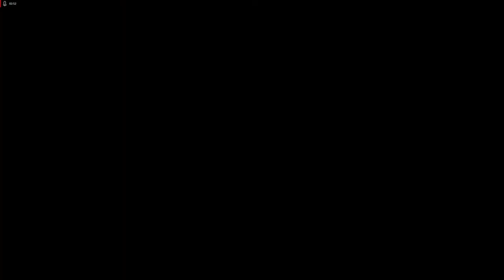Lets Play Dino Crisis - Deutsch - Part 5 - Strom und moralische Fragen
Nun stellen wir den Strom für das Untergeschoss ein, da Gail dort jemanden gesehen hat. Kurz danach entbrennt zwischen den beiden ein Konflikt und wir müssen uns auf eine Seite stellen.